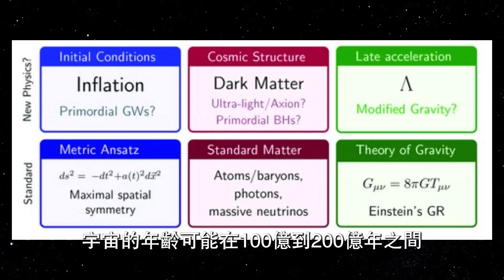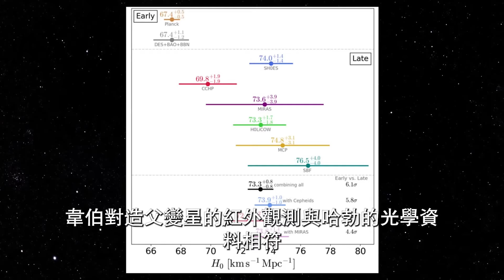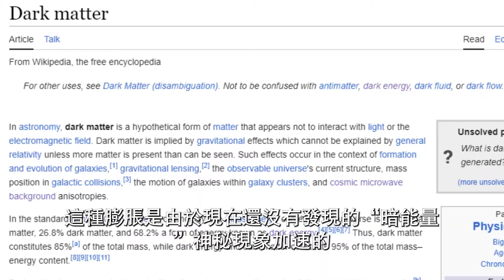哈勃與韋伯聯手揭秘“宇宙膨脹之謎”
宇宙膨脹速度，也就是哈勃常數，是理解宇宙演化和最終命運的關鍵參數。但是，我們發現了一個持續差異，稱為哈勃張力，這是指一系列獨立測量出的常數值與從大爆炸遺留下來光輝的預測值之間的差異。韋伯太空望遠鏡確認哈勃太空望遠鏡的精准觀測資料是正確的，消除了對哈勃測量資料的任何疑問。